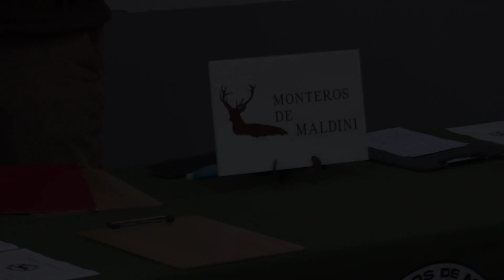PROMO MONTERÍA LA CASA DEL BALCON 2023 | MONTEROS DE MALDINI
➥ Descripción: Promo de Montería La Casa del Balcón, Organizada por Monteros de Maldini. Hoy acompañamos a Beltrán y Nico en un puesto de carril. Mañana muy entretenida con muchas ladras de los podencos

➥ English Description: Hunting state The Balcony House, organized by Monteros de Maldini. Today we accompany Beltrán and Nico in a lane post. Tomorrow very entertaining with many bars of the podencos